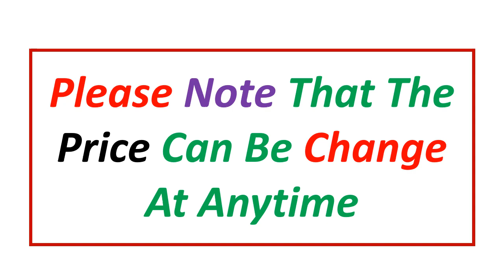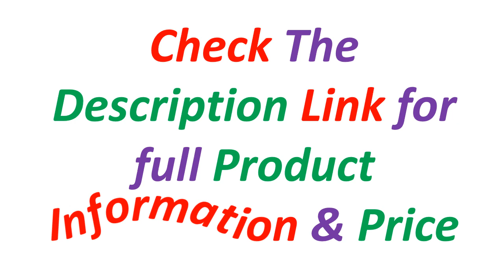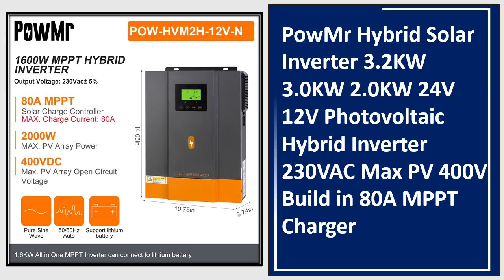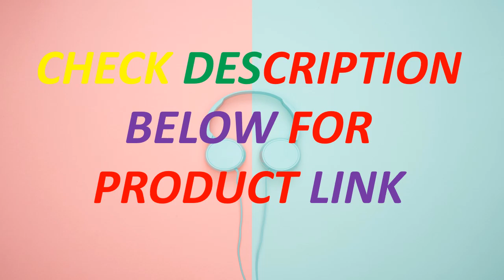Top 5 Best Hybrid Solar Inverter In 2024 | Best Hybrid Inverters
Looking for the Best Hybrid Solar Inverter, In this video I have compiled a list of the top 5 Hybrid Solar Inverter in the market. Check Link For Full Product Information.

5. PowMr 6.5KW 4.5KW 6.2KW 4.2KW Hybrid Solar Inverter 48V 24V to 230VAC With Wifi MPPT 150A 130A 120A Charger Can Work No Battery

4. Hybrid Solar Inverter 6200W 7000VA 220VAC On Grid Pure Sine Wave 48VDC MPPT Solar Inversor With 80A Power Controller Dropship

3. PowMr Hybrid Solar Inverter 3.2KW 3.0KW 2.0KW 24V 12V Photovoltaic Hybrid Inverter 230VAC Max PV 400V Build in 80A MPPT Charger

2. PowMr 3KVA Pure Sine Wave Hybrid Solar Inverter 110V 220VAC Output 24VDC Input 50A PWM Solar Charger Controller For Solar Panel

1. PowMr 1600W/3000W 12V 24V Pure Sine Wave Hybrid Solar Inverter Built 80A MPPT Solar Charger Controller Solar Panel Max PV 400Vdc